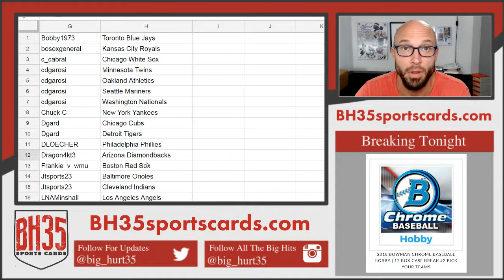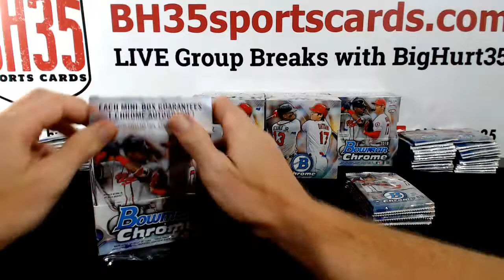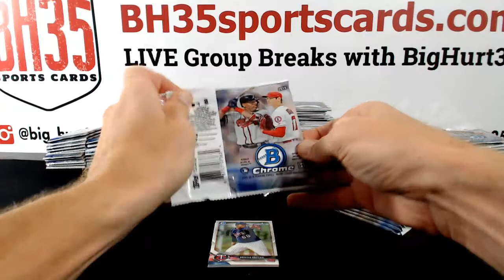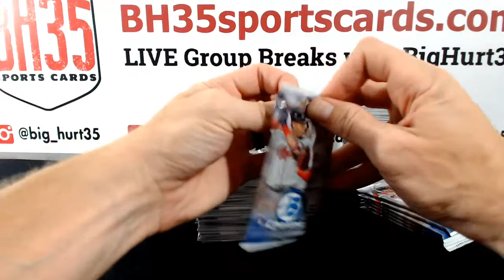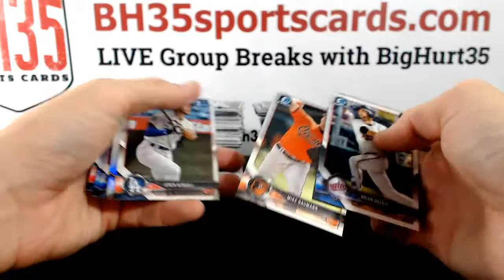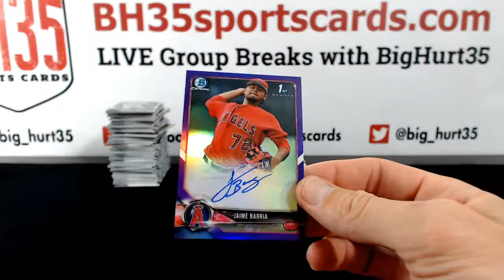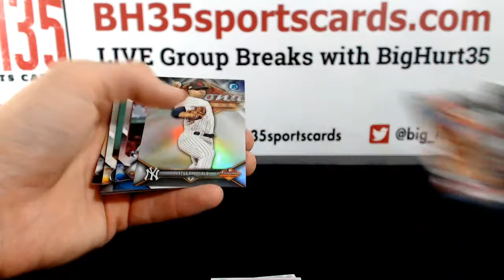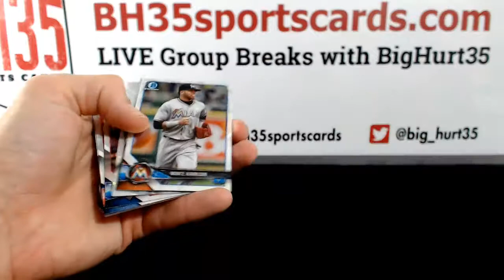2018 Bowman Chrome Baseball Hobby | 12 Box Case Break #4 Pick Your Teams